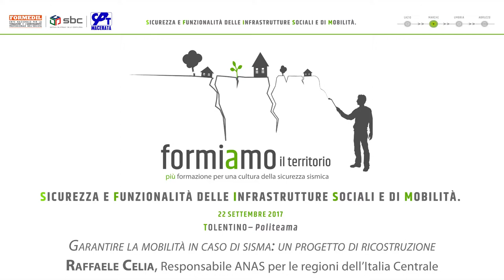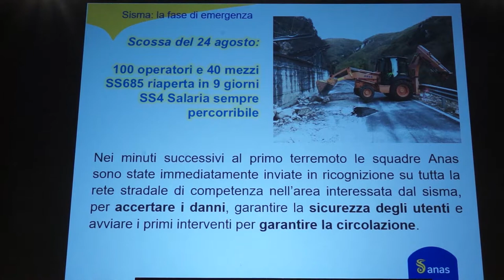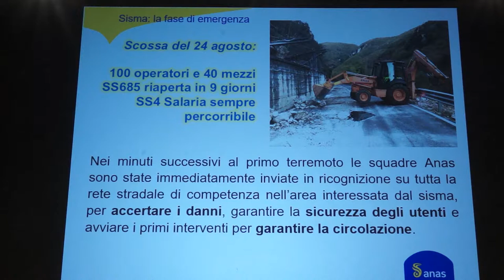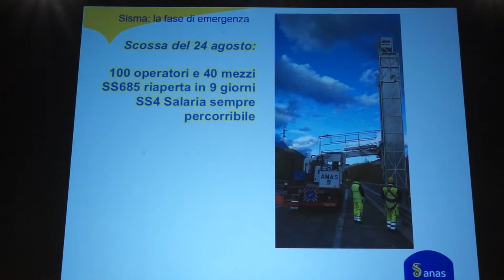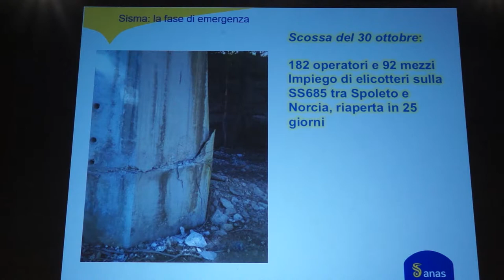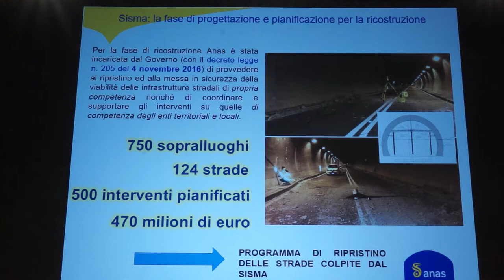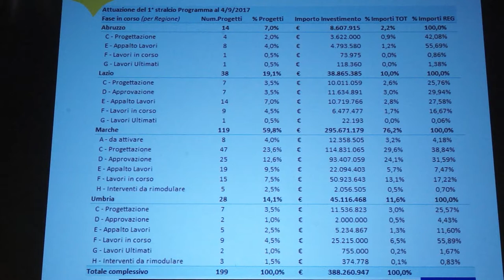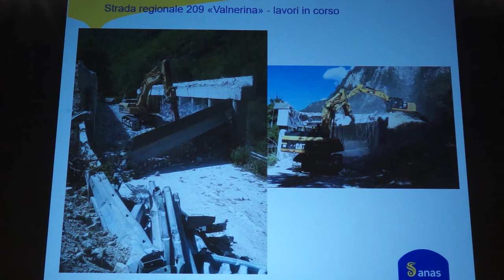FORMIAMO IL TERRITORIO. Sicurezza delle infrastrutture - FORMEDIL, Tolentino Raffaele Celia ANAS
Intervento di Raffaele Celia, responsabile ANAS per le regioni del Centro Italia
GIORNATE NAZIONALI DELLA FORMAZIONE EDILE 2017 SEMINARI TEMATICI NAZIONALI Sisma e infrastrutture,ne hanno discusso il 22 SETTEMBRE 2017 a TOLENTINO , operatori economici, amministratori locali e regionali, rappresentanti delle parti sociali delle costruzioni, università e aziende, con l’obiettivo di mettere a fuoco una base comune di ragionamento e contribuire all’azione di ricostruzione e rigenerazione portata avanti dalle istituzioni. Il progetto “formiamo il territorio, più formazione per una cultura della sicurezza sismica” prende corpo dalla necessità di dotarsi di strategie e visioni in grado di assicurare a territori e popolazioni una rinascita in linea con le trasformazioni della società contemporanea. Un progetto che non può che avere al centro i temi della conoscenza e delle competenze. Il compito del Formedil, nell’ambito del Sistema Bilaterale delle Costruzioni (SBC), è quello di sostenere un processo di crescita formativa, incentrato sulle conoscenze tecniche, ma anche sul senso di responsabilità e su una cultura innovativa del costruire. Il video ripercorre, in maniera sintetica e senza alcuna pretesa di esaustività, gli interventi e il dibattito svoltosi. I seminari sono stati realizzati da Formedil in collaborazione con la rivista Civiltà di Cantiere. Il percorso Formiamo il territorio è organizzato su quattro eventi per quattro temi: 1.Rigenerazione e ricostruzione: società, economia e sviluppo. (LAZIO) 2.Sicurezza e funzionalità delle infrastrutture sociali e di mobilità. (MARCHE) 3.Sicurezza e tutela del patrimonio storico, monumentale e paesaggistico. UMBRIA) 4.Governance e regole per la ricostruzione (ABRUZZO)